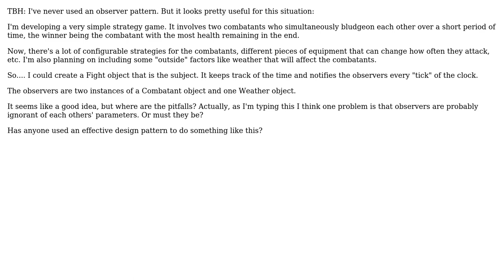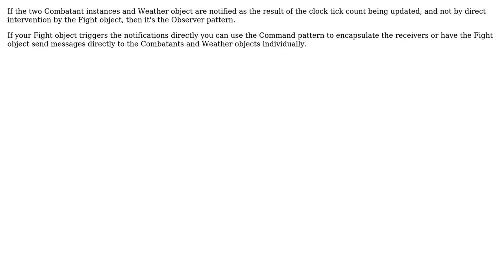Would this be an effective use of the Subject/Observer pattern, or is there a better way?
Software Engineering: Would this be an effective use of the Subject/Observer pattern, or is there a better way?

With thanks & praise to God, and with thanks to the many people who have made this project possible! You are responsible for your own actions.